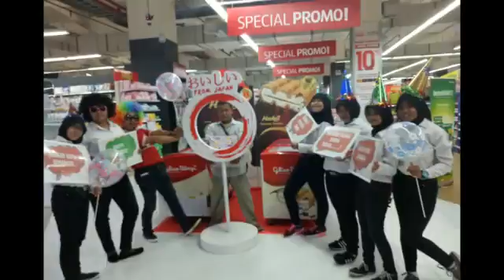Birthday & Loyal Customer Lottemart The Park Solo 9 Maret 2017 2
Selamat ulang tahun sahabat belanja lottemart
Semoga hari harimu kedepan lebih bahagia dan penuh harapan
Sekali lagi Happy Birthday…
Semoga segala kebaikan menyertaimu “I wish you all the best…”